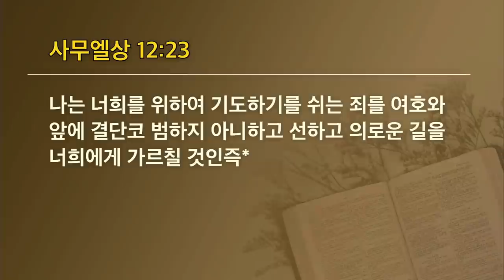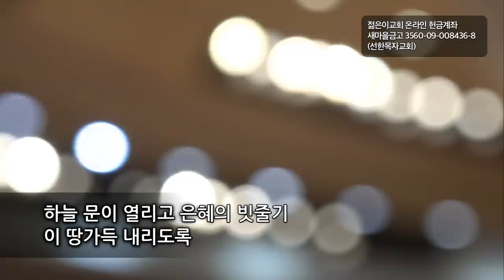[선한목자교회] 젊은이예배설교 2021년 08월 15일 | 기도하지 않는 죄를 짓지 말자 - 유기성 목사 [사무엘상 12:23]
기도하지 않는 죄를 짓지 말자 - 유기성 목사 [사무엘상 12:23]